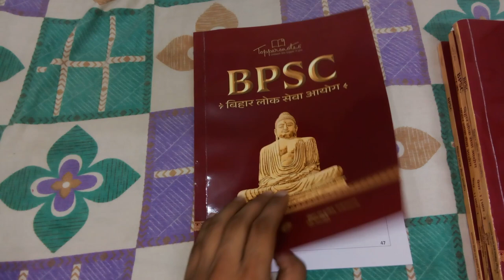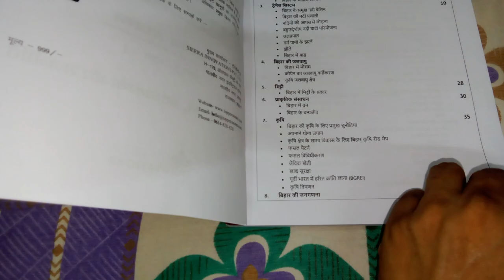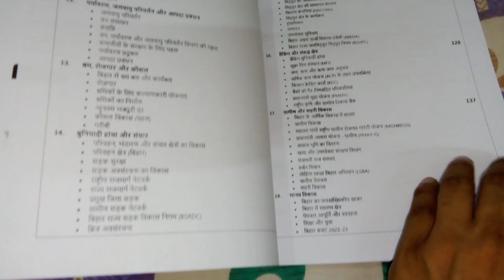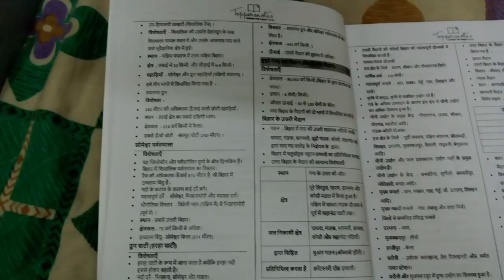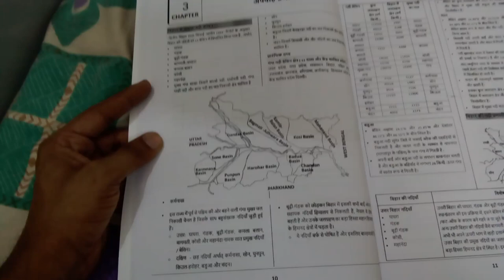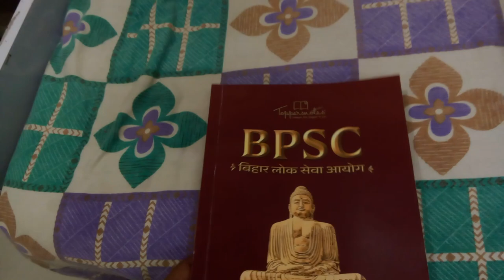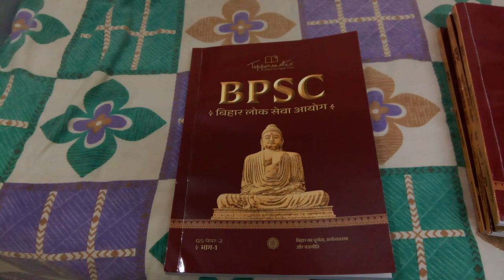विश्व का भूगोल | अर्थव्यवस्था और राजनीति BPSC Toppers Notes GS Paper 2 Part 1 Book 2023 Review